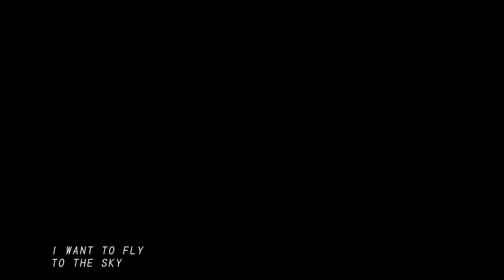生命樹 Tree of Life - Fly To The Sky［Official Music Video］松山機場建國百年飛安宣導主題曲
「正因為夢想遙遠，所以更要飛行」

生命樹  Tree of Life《Fly To The Sky》
Light Up Your Way，用堅決降落夢想最高點。

生命樹與飛安大使 Wingle 攜手打造翱翔夢想藍天的勇敢機翼，懷抱著這樣的信念，用勇敢與堅決將松山機場蛻變的精神吶喊出來。歌曲從機場取材，與追求夢想的過程緊密結合，要喚醒追求夢想的決心。

特別感謝
昇恆昌股份有限公司
機場各單位鼎力協助MV的拍攝作業。

《Fly To The Sky》Ft. Ｗingle 陳謙文
松山機場 2011 年飛安宣導主題曲

詞 / 小王子 陳謙文 吳易緯
曲 / 小王子
導演 / JJ

I want to fly to the sky
飛越眼前一切阻礙
不再等待 我奔向我的未來

追尋著夢想越過現實疆界 我看見
距離就像海與藍天般的遙遠 (So Far Away)
迎著光踏上空港離開地面 我蛻變
翱翔的機翼劃破這長夜

Hey don`t cry in the night
把悲傷全都拋開
不怕失敗 相信自己的能耐

衝破了千萬里程顛簸試煉  我看見
塔台指引的光芒閃耀在眼前 (Light Up My Way)
颶風也無法將我捲離航線 我蛻變
用堅決降落夢想最高點

Fly To The Sky 音樂製作團隊

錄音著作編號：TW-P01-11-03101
作詞Lyricist：小王子The Little Prince、陳謙文Wingle、吳易緯Wu I-Wei
作曲Composer：小王子The Little Prince
製作人Producer：小王子The Little Prince
和聲編寫Background Vocal Arrangement：小王子The Little Prince
和聲Background Vocal：小王子The Little Prince、陳謙文Wingle
編曲Arrangement：周顯哲Theo
吉他Guitar：周顯哲Theo、小王子The Little Prince
錄音師Recording Engineer：小王子The Little Prince
錄音室Recording Studio：P123星球創意工作室
混音師Mixing Engineer：周顯哲Theo
混音室Mixing Studio：Theo`s Home Studio
OP：無限延伸音樂事業有限公司
SP：EMI Music Pub. (S.E.ASIA) LTD. Taiwan Branch
OP：樂園創意有限公司
SP：Universal Ms. Publ Ltd Taiwan
更多生命樹最新消息